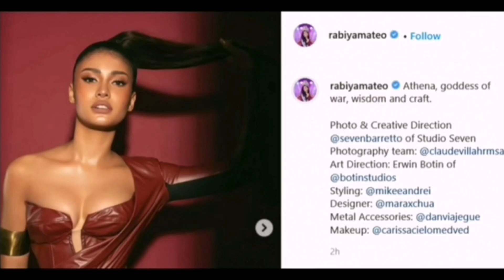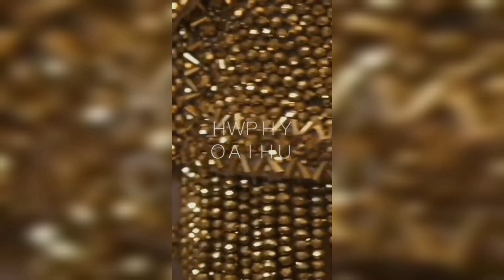RABIYA MATEO II ITO NA BA ANG GOWN? BONGGA NAG MGA DESIGNERS!